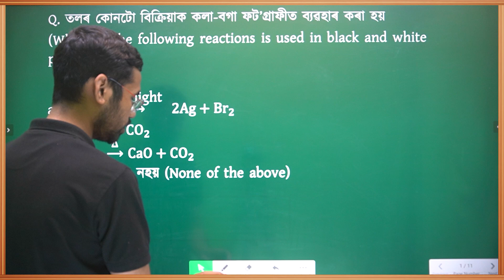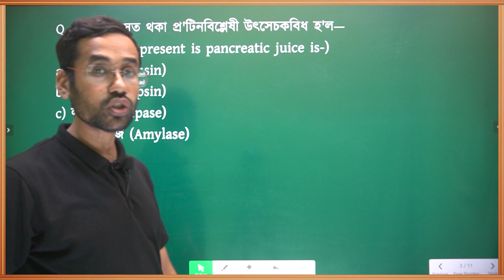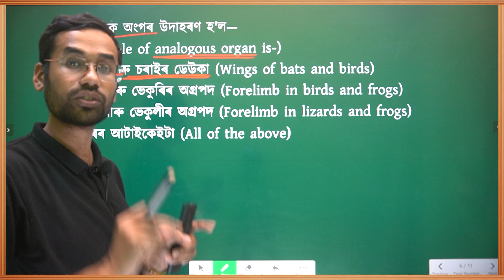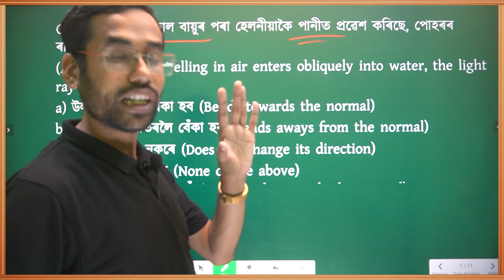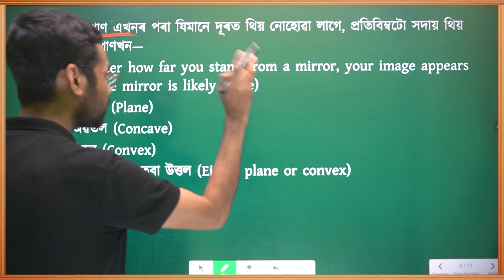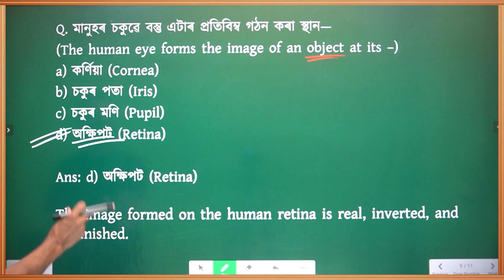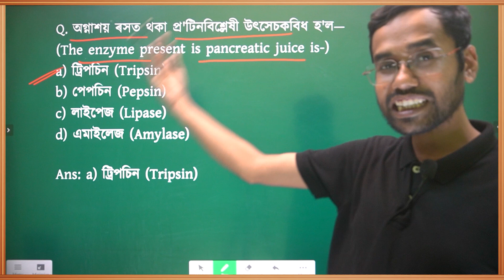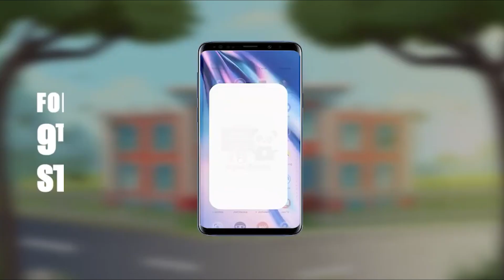Class 10 Matric HSLC MCQ Science SEBA Assam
Class, class 10, MCQ, HSLC, Matric Exam. Matric HSLC MCQ Science SEBA Assam.
HSLC Exam 2024 routine, program for class 10 students of SEBA. Matric Theory exam and practical exam routine for class 10. A detailed explanation of the routine of the HSLC 2024 EXAM.
মেট্ৰিক  2024 ৰ ৰুটিন প্ৰকাশ পালে৷ ছেবাই ঘোষণা কৰিলে মেট্ৰিকৰ তাৰিখ৷

Class 10 classes for SEBA students are available on the Gyan Panda app. Mathematics, General Science, English, English Grammar, Assamese and Social Science classes are available for Class 10. Students can also clear their doubts with the help of the doubt section. So, join the Gyan Panda app now.